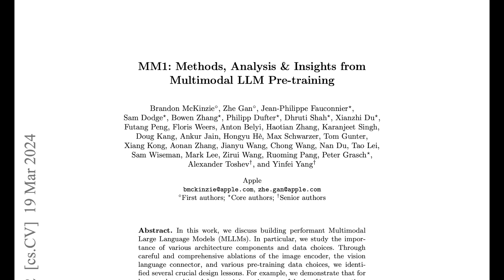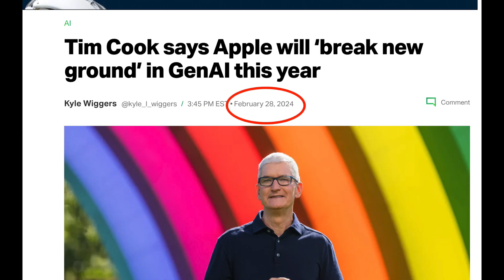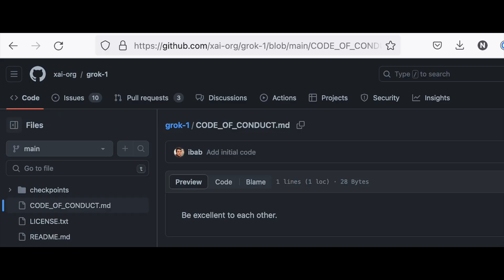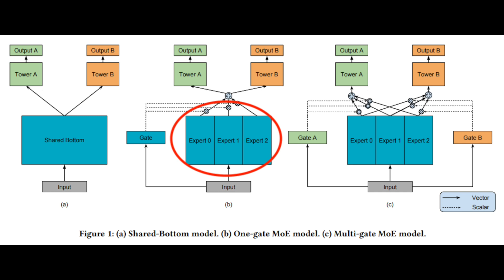Apple in Conversations with Google to Use Gemini + Figure AI Update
In the Garden of Silicon, is Apple Tempted by Google Gemini? (The Forbidden Byte)

This week in AI:
-Apple in conversations to leverage Google Gemini
-Figure AI's humanoid can hear, see, and speak
-Nvidia's GTC Conference (including Project GR00T and Blackwell)
-Grok-1 officially the largest open sourced LLM at 314b params
-The world's first law on AI passes in the EU